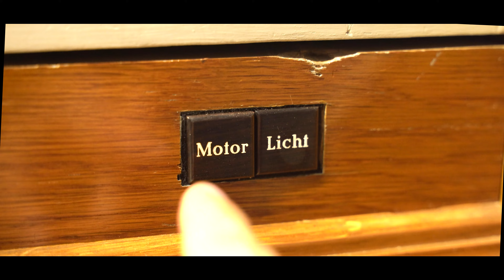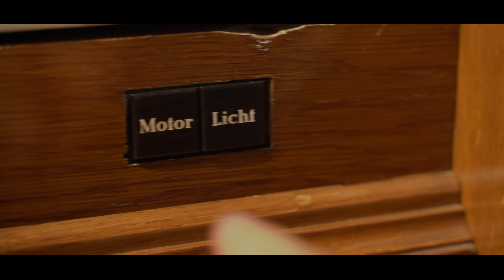Organ Demonstration of the BITTNER-ORGAN (1910) - Heilig-Kreuz Schambach (Orgelvorstellung) Paul Fey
I hope you enjoy this organ demo of the Bittner-Organ (1910) Heilig-Kreuz-Kirche in Schambach (Bavaria) in Germany. This video was filmed on a vacation to Nürnberg/Eichstätt - please find the timestamps for the single stops below:

Timestamps:

► Introduction - 00:00

► 1. Manual: Hauptwerk Crescendo - 00:27
HW Harmonieflöte 8' - 01:25
HW Quintatön 8' - 02:00
HW Salicional 8' - 02:23
HW Octave 4' -  02:58

► 2. Manual: Schwellwerk - 03:08
SW Doppelgedeckt 8' - 03:28
Viola di Gamba 8' - 03:48
Gamba with Sub- and Superoctave - 04:07
Flauto Traverso 4' - 04:36
Cornettino 2 2/3 - 05:03
Flutes 8' and 4' - 05:49

► Tutti/Full Organ - 06:26

If you would like to support me financing my studies at university please consider donating via Paypal. Thank you!!